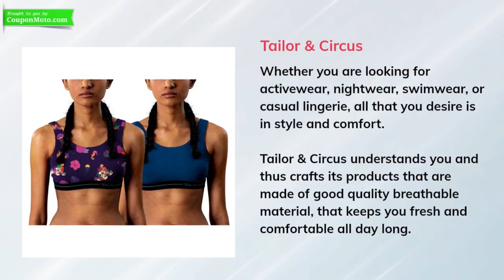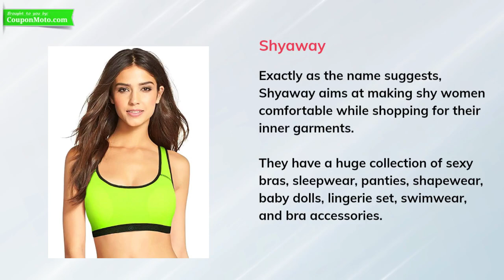Best Lingerie Brands For Perfect Style And Comfort | Top 10 Lingerie Brands in India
Planning to update your closet? Do not forget about the lingerie! Branded lingerie makes you feel fabulous every day. But how to pick one from the best lingerie brands? Keep reading the blog to know more!

Your shopping for apparel is incomplete without some variety of lingerie from the top brands. Being in fashion is not only about the outfits, but also the inner garments are a major part of it. Although lingerie was just considered innerwear and a thing of shyness in the olden days, now its importance is known by every woman.

When it comes to lingerie shopping, the quality is not enough to be considered. You need to know about a variety of bras and panties, as you need them for distinctive wear. Lingerie is not only judged by the comfort it provides, but also by its style and trend.

With significant research, we have brought before you a list of the best lingerie brands. We ensure that you will not regret buying any of them. After reading the blog, you will surely know why various bras are essential. So let’s get going on the list.

1. Zivame
2. Clovia
3. Jockey
4. Tailor & Circus
5. Enamor
6. Triumph
7. Shyaway
8. Daisy Dee
9. Amante
10. Bodycare

Hope you found this blog interesting. If you know any other brand, except the ones listed, that has managed to satisfy you, then do tell us about it in the comments section. Your experience can benefit other viewers.

Enjoy Shopping!!!